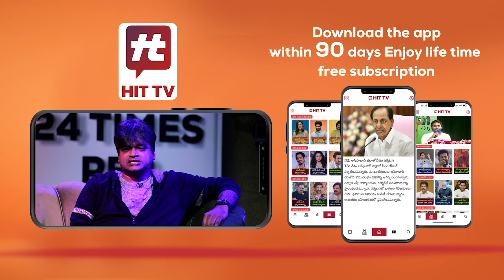గద్దర్ జీవిత చరిత్ర | Gaddar Real Life Story